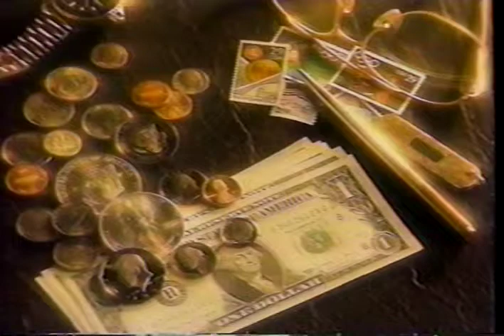great southern bank services 1993